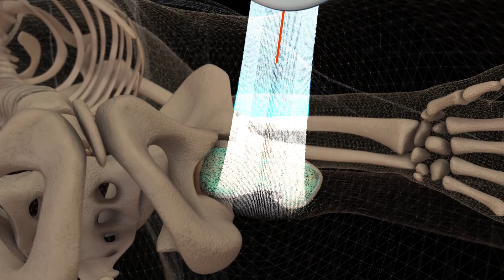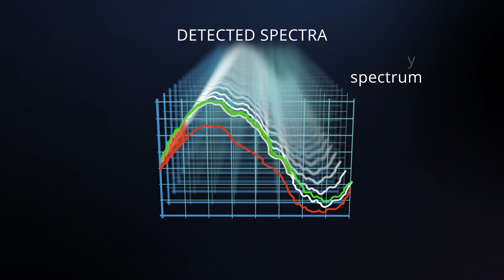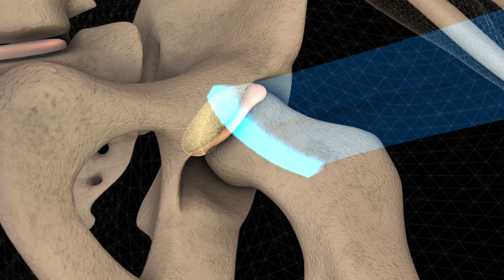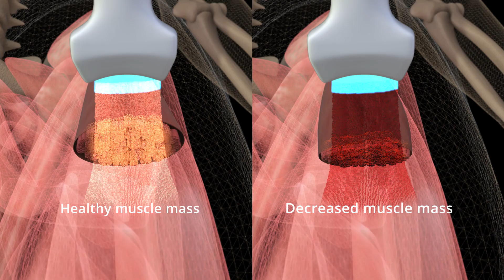Echolight: REMS Technology Femur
Innovative radiation free techology REMS for the diagnosis of osteoporosis and bone health assessment.